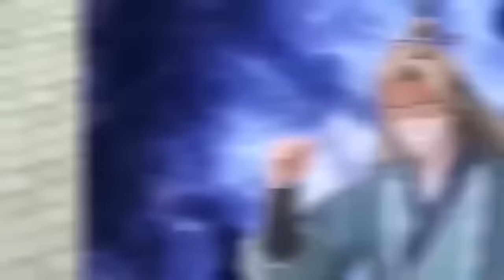【Eng Sub】《我可以修改万物时间线/The time changer》第1-57集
【剧情简介】
    丹药过期怎么办？不怕！我能回溯丹药时间，你们过期的丹药我全都要！ 修炼功法太慢怎么办？不怕我能将修炼功法的时间往后调上五年，功法立即是大成。 身体受伤了怎么办？不怕！我能回溯身子的状态，让你的身子恢复受伤之前的样子。 穿越到异世界发现自己是个废材？ 不怕！ 我可以修改万物时间线！